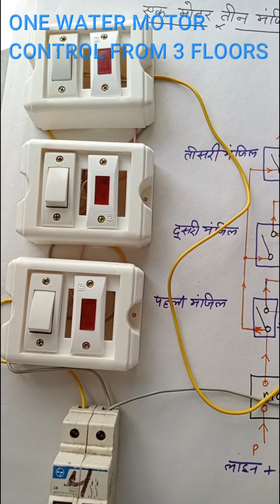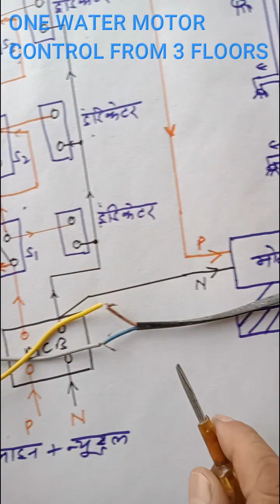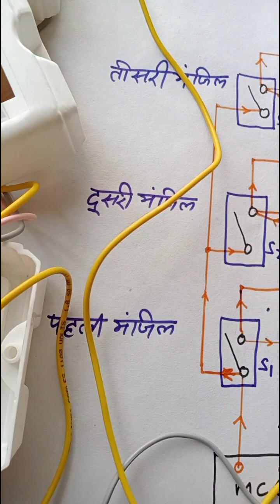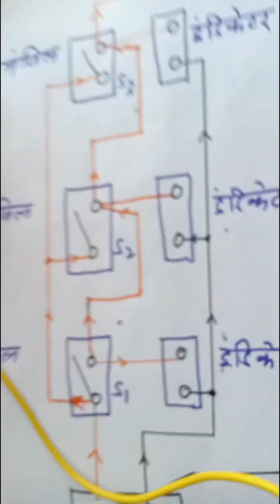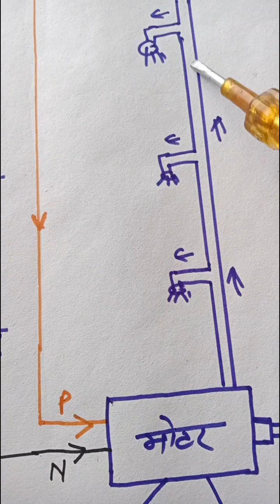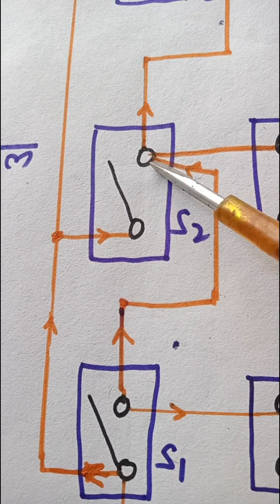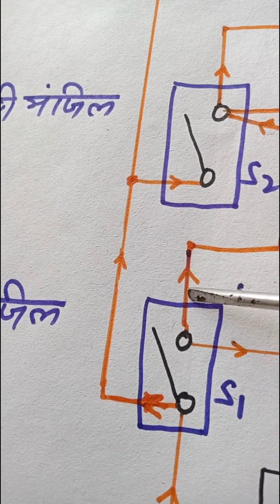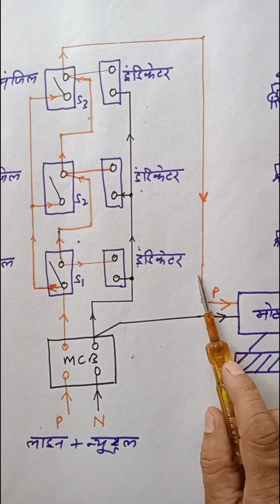एक पानी की मोटर तीन मंजिल से चलाएं ( Water motor control from 3 floors with indication )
One water motor control from 3 floors@gorakhnath99